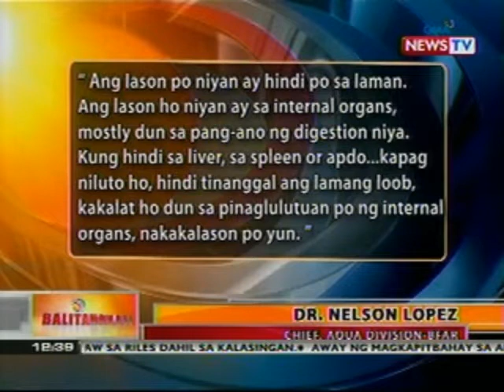BT: Puffer fish o butete, dumarami ngayong summer